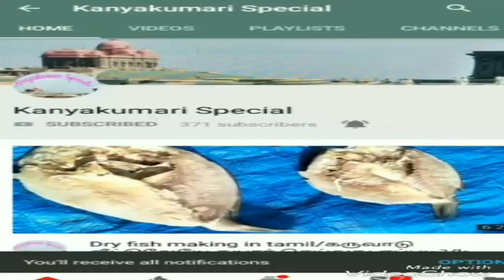Fish fry recipe in Tamil | Meen Varuval in tamil | மீன் வறுவல் தமிழில்...